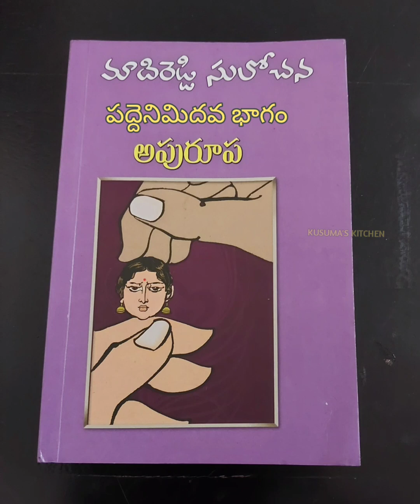ఇంటికి ఒక వెదవ చాలు, కుటుంబాలు కూలిపోవడానికి | అపురూప 18వ భాగం